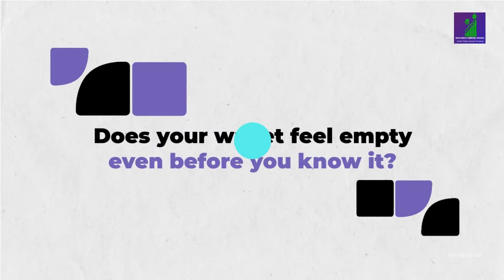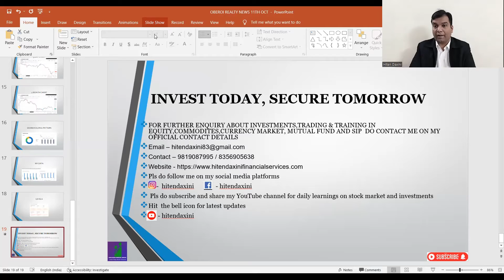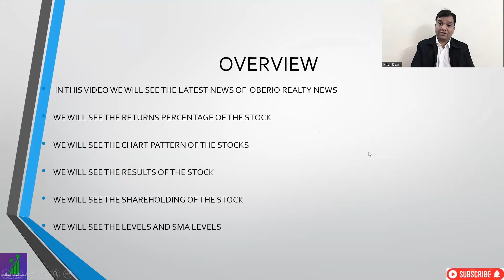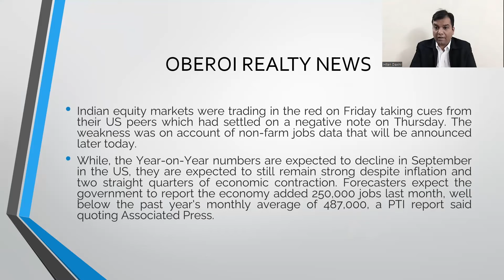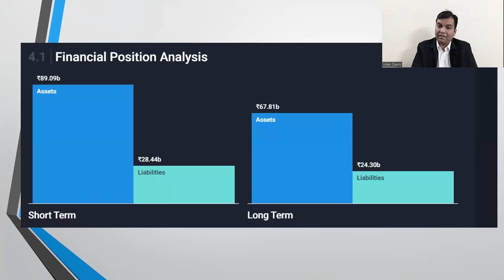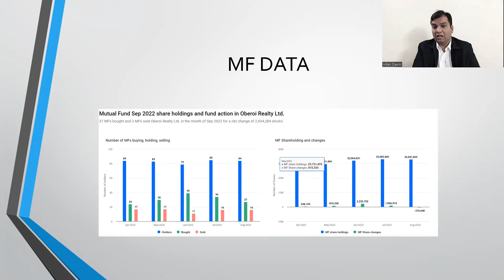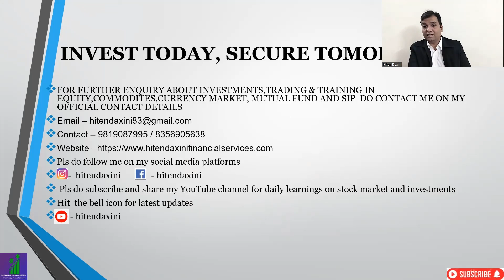OBEROI REALTY NEWS, STOCK TO BUY NOW